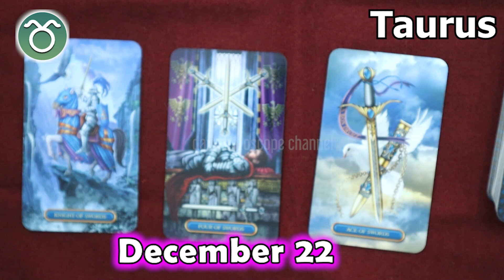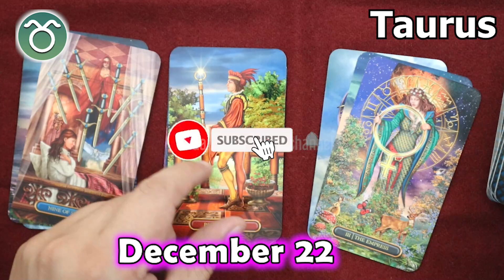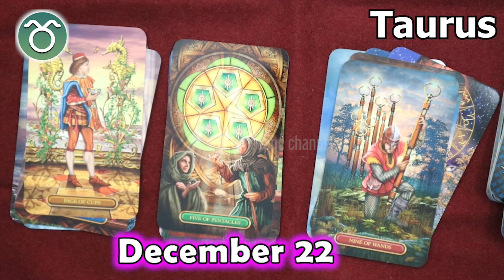❎ HOROSCOPE FOR TODAY ❎ TAURUS DAILY HOROSCOPE taurus December 22, 2022 ♉️ horoscope tarot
Taurus Horoscope December 22, 2022, Taurus today horoscope, Taurus Today Horoscope December 22, 2022, Daily horoscope Taurus 22 December 2022, Horoscope Taurus December 22, 2022